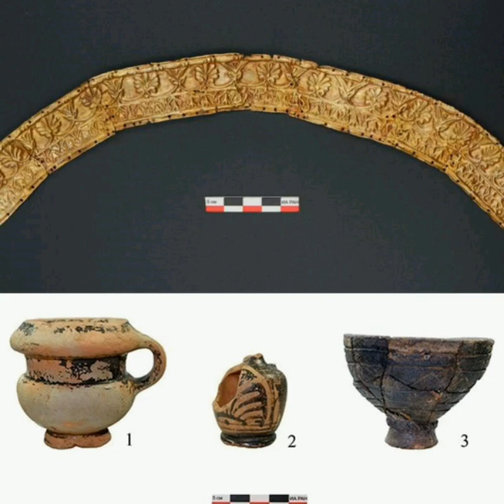2020..Archaeologists Just Discovered the Bones, Weapons and Headdresses of Amazon Warriors in Russia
2020. Archaeologists Just Discovered the Bones, Weapons, and Headdresses of Four Real-Life Amazon Warriors in Russia(4_BC)

The women were discovered in a group of burial pits.
An archaeological dig in the Eastern region of Voronezh, Russia, has unearthed an incredible discovery: a group of ancient burial pits with four women entombed with spears, headdresses, and other objects pointing to the existence of real-life Amazon warriors.

The women were likely nomadic Scythian warriors who populated the steppes of southern Russia and formed a matriarchal society that has inspired everything from from Xena: Warrior Princess to Gal Godot’s Wonder Woman.

Although fragments of similar ceremonial headdresses have been found before, the one found in Voronezh is in superb condition and is the first to be located in this precise location near the Don River. It was discovered on the head of one of the women.

The bodies were found in a group of burial mounds that scientists noted had been, at some point, ravaged by robbers. In the first mound, the skeletal remains of two women—one was aged between 20 and 25, while the other was between 12 and 13—were surrounded by more than 30 iron arrowheads, pieces of a horse harness, iron hooks, knives, and animal bones likely belonging to a horse.

In addition, molded clay vessels and an incense burner dating to the second half of the 4th century BC were found scattered around various levels of the pit.

In another plot, two untouched skeletons were discovered inside wooden graves cushioned by grass, where scientists found a roughly 50-year-old woman wearing a heavily engraved gold-stamped headpiece (known as a kalaf) adorned with floral ornaments and pendants.

A final woman, aged between 30 and 35, was found in “the pose of a rider,” as if she were mounted on a horse, according to the archaeologists.